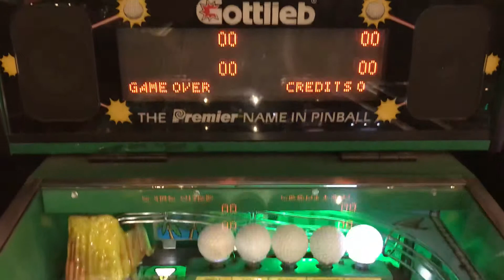Tee’d Off Pinball Machine Backglass - Translite - Playfield Quick Look - Gottlieb Pinball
This video is a quick look of the Teed Off pinball machine backglass and playfield by Gottlieb Pinball.

Video presented by your neighborhood Arcade and Pinball Talk Guy, Nathan Nicholson